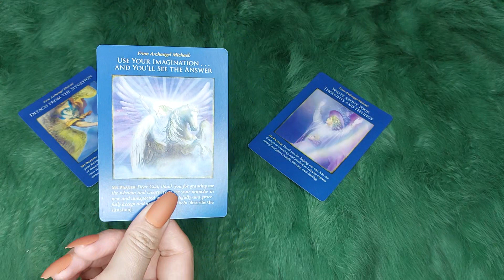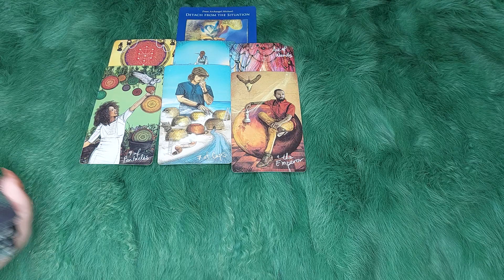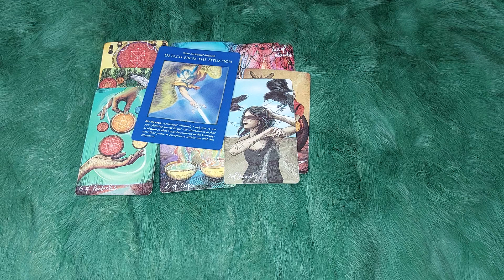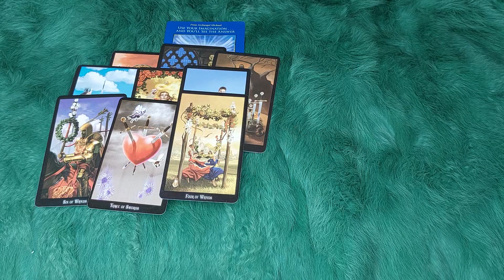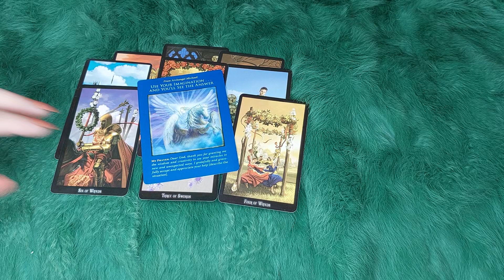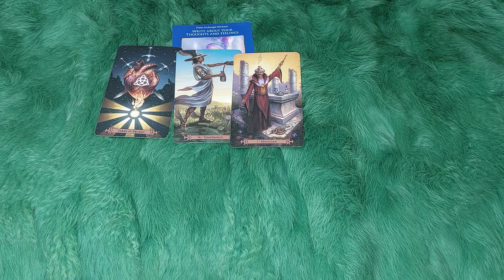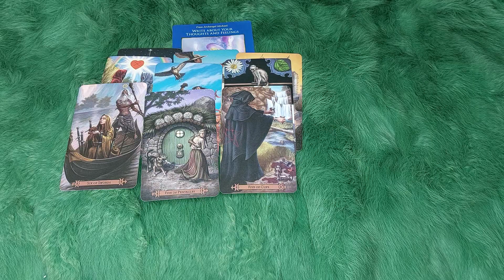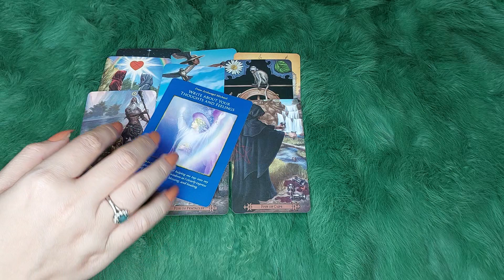THỨ NĂM NGÀY 15/12/2022 CỦA BẠN SẼ NHƯ THẾ NÀO ?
🌈Chọn tụ 0:41
🌈 Tụ 1 : 1:19
🌈 Tụ 2: 9:33
🌈 Tụ 3: 16:24